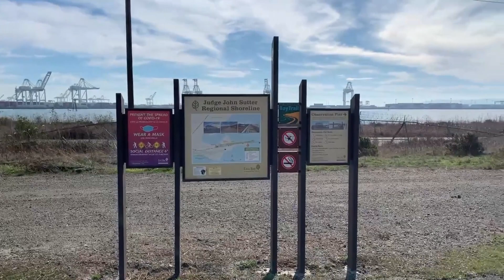My Life In Oakland 16 - Bay Bridge Trail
The Bay Bridge trail is a hike and bike trail that's about 2-2.5 miles long from Oakland to Yerba Buena and Treasure Islands, that connects up with the Bay Trail on the Oakland side.